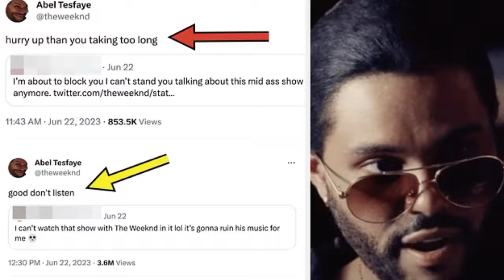The Weeknd’s Reputation is On the Line (track review)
In this video I'll be reviewing new tracks; Tate Mcrae - It’s Ok I’m Ok, The Weeknd - Dancing In the Flames, Halle - Because I Love You and I'll explain why The Weeknd's reputation is on the line, Tate Mcrae can do better and how Halle is being strategic with her career by taking her time, Let’s get into it.

I am Your Pop Culture Boy.